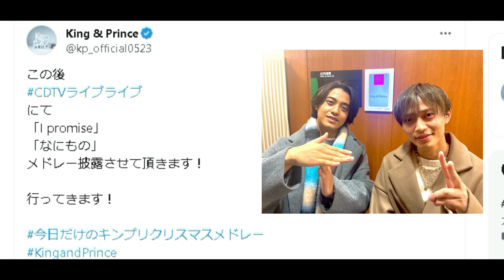【キンプリ最新情報】※朝出演あり 髙橋海人『だが、情熱はある』DVD発売！｜2023年12月20日(水)King & Prince👑Number_i TV出演＆雑誌掲載情報まとめ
※テレビ朝日「グッド！モーニング」
☀️明日のエンタメラインナップ☀️
☆King & Prince

【雑誌発売リンク】
・Duet 2024年1月号

※エル・ジャポン購入は下記から↓
・Amazon

👑BGM👑
◆ギター/ベース➡中ちゃん

坂上賢時

２５歳の時に「The Back Beat」に加入し、プロデビュー。都内のダンスホールを中心に、様々な現場を経験。２９歳の時にフリーになり、ラッキー池田、T-PISTONZ（アニメ「イナズマイレブン」の主題歌「マジで感謝！」のプロモーションビデオ撮影等）、「想い出がいっぱい」で有名な元H2Oの中沢けんじ等と共演。

柴田健太

◆ Filmora様